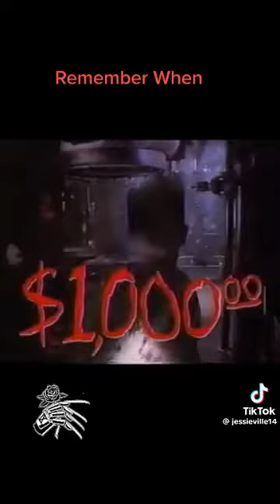Commercial To be at the Freddy Krueger movie on nightmare on Elm street￼